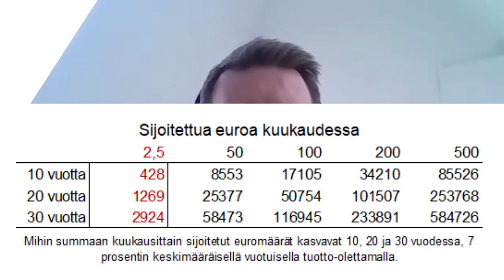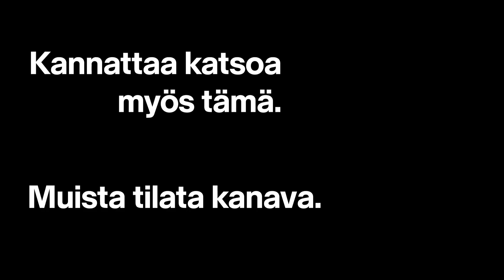Kuolleen kissan koronapomppu | rahapodi 202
ETF-kuukausisäästöön palvelumaksu – mitä tästä tuumii indeksimies Martin? Koronan kurittamat Finnair, Nokia ja muut isot nimet järjestävät nyt merkintäanteja – kannattaako sijoittajan avata kukkaronnyörejä? Entä miten ihmeessä osakekurssit jatkavat nousuaan jo huippulukemissa koronaepidemiasta huolimatta? Mikä voisi katkaista osakemarkkinoiden kamelinselän? Kuuntele rahapodi 202!